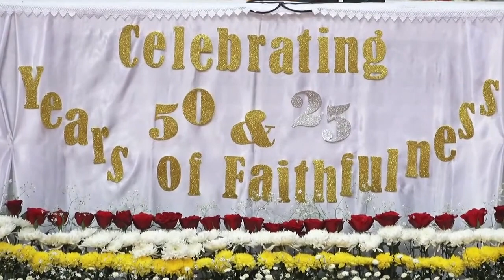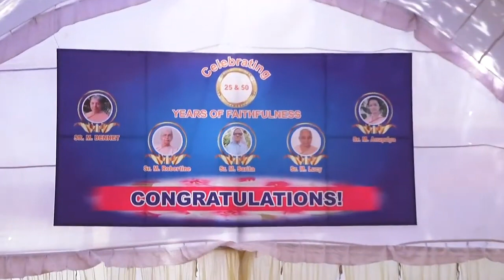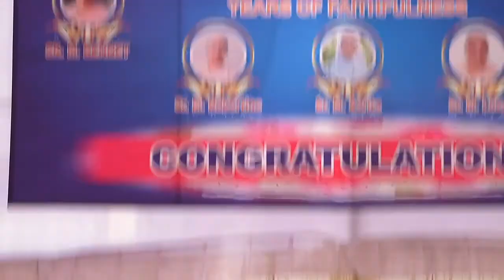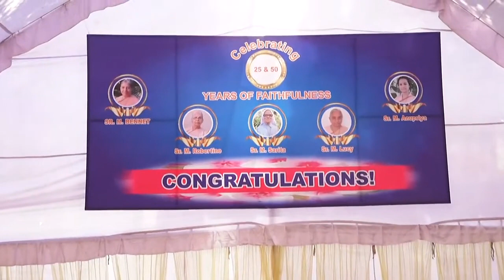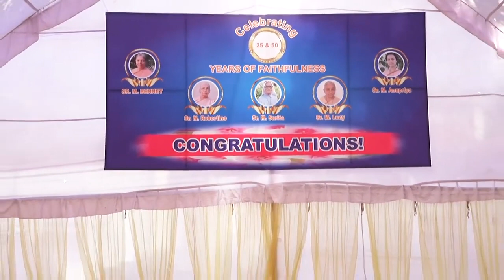Golden and Silver Jubilee Celebration of SRA Sisters Bennet, Lucy, Sarita, Robertine and Anupriya